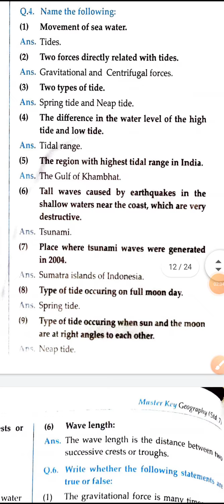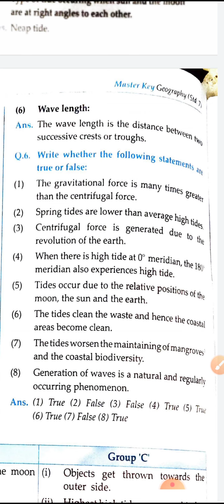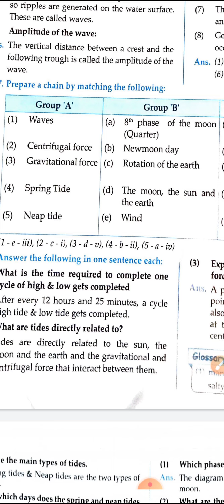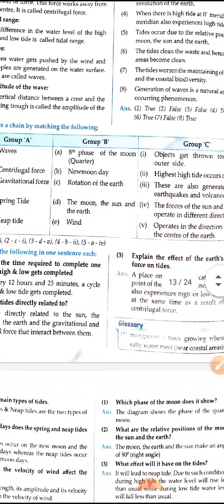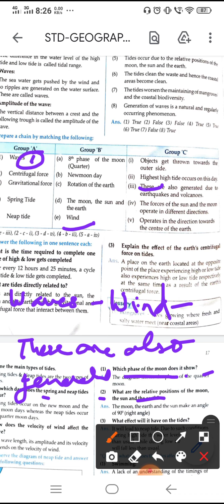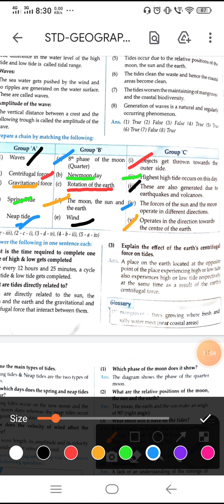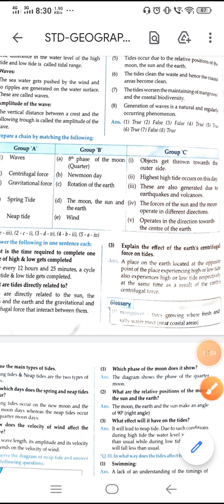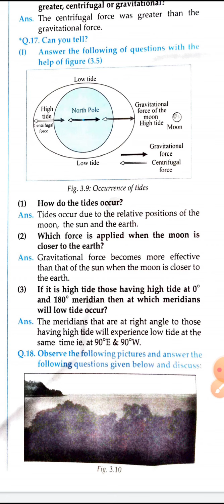Zion std 7th geography les 3 tides objective